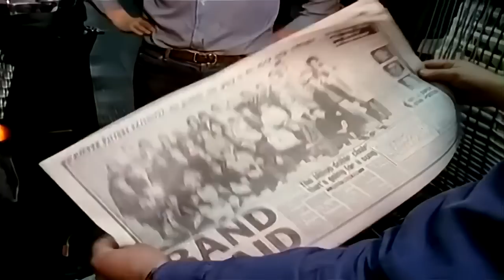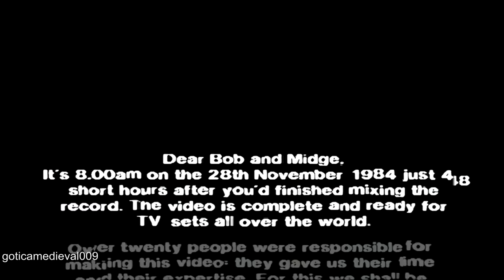Band Aid - Do They Know It's Christmas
1984 HD